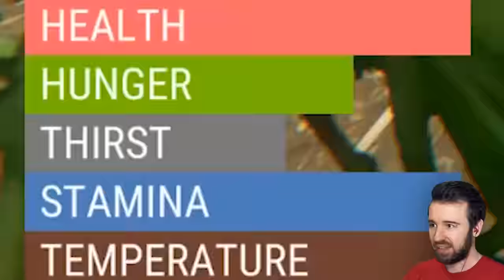ВЫЖИВАНИЕ РУК НА ОСТРОВЕ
Я не смог выжить. А смогут ли выжить мои руки на острове в игре Hand Simulator: Survival?